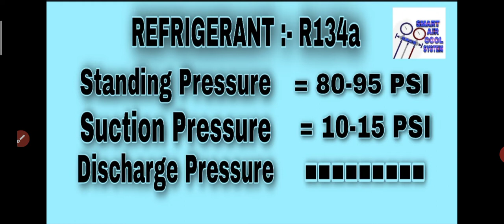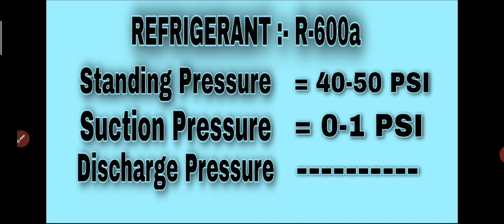how to check air conditioner gas pressure